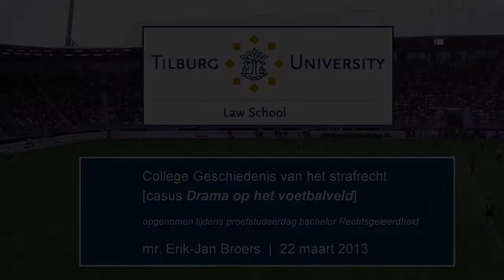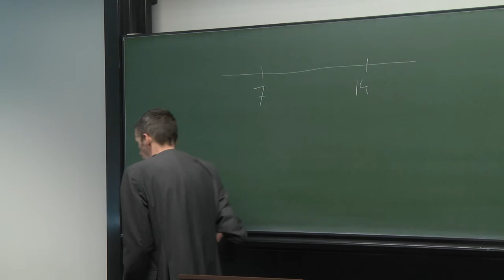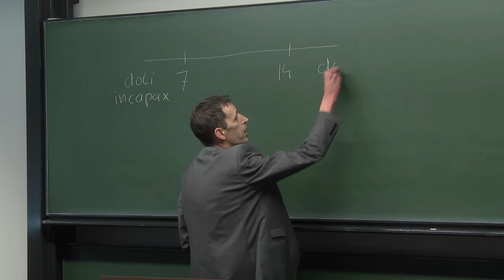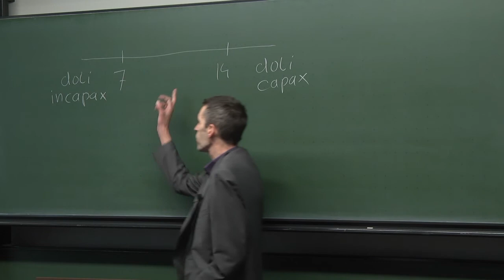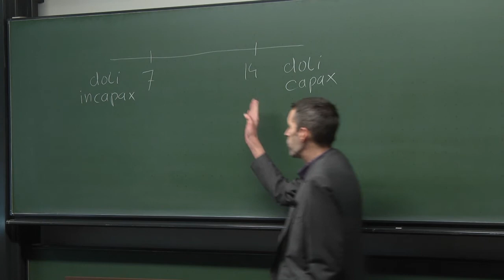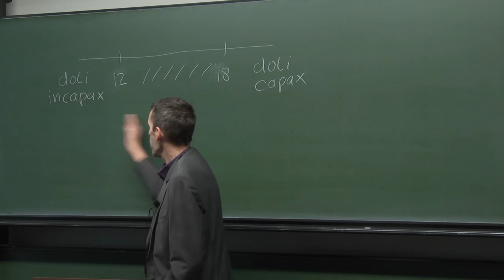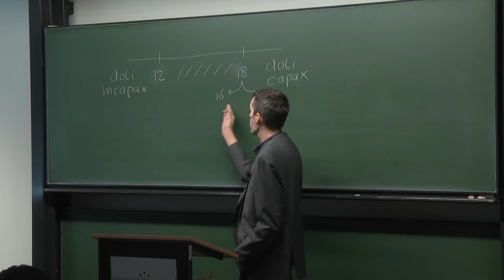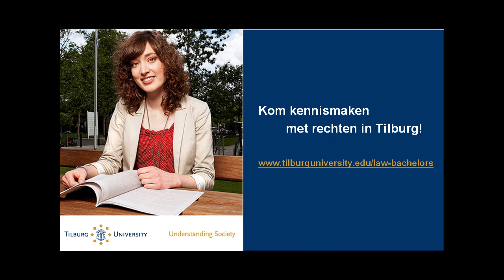Bachelor Rechten: videocollege 'Drama op het voetbalveld' [fragment 3 van 4] - Tilburg University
College Geschiedenis van het strafrecht - casus 'Drama op het voetbalveld' (opgenomen tijdens proefstudeerdag bachelor Rechtsgeleerdheid 22 maart 2013) - docent: mr. Erik-Jan Broers